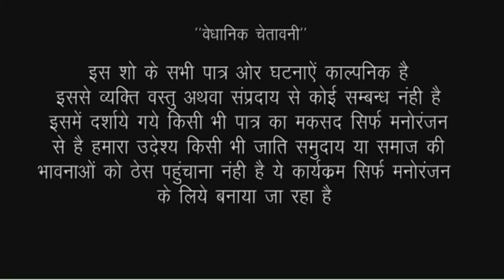देखिए सादी के बाद भी नईहर के मजनुआ के साथ क्या गुल खिला दी////Bhojpuri comedy video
actor Ankita Sharma Ram Kumar firingi Baba and tem